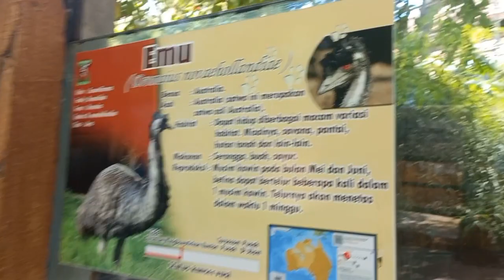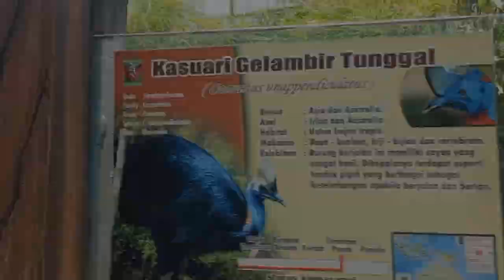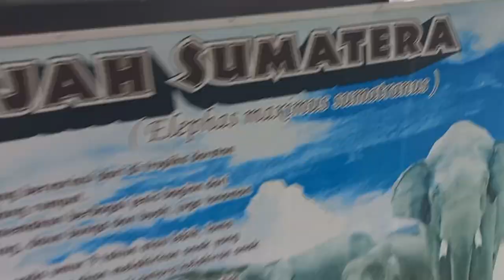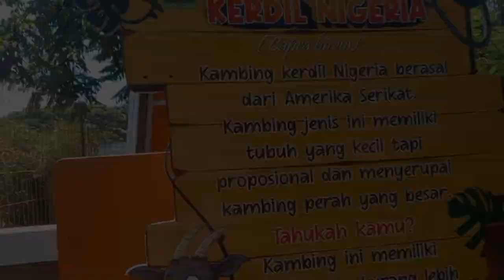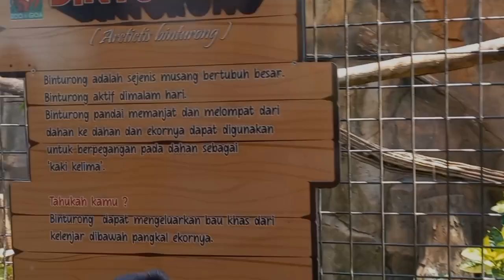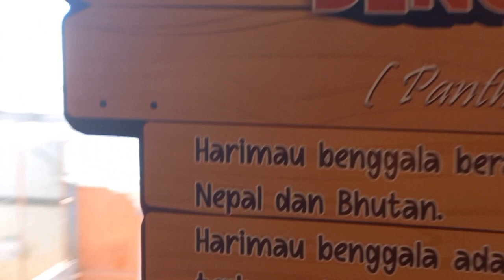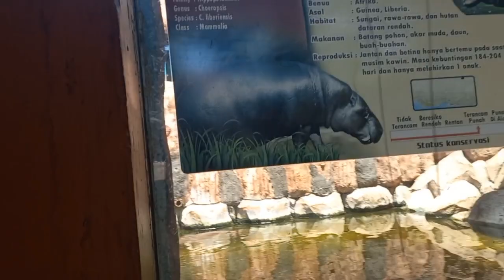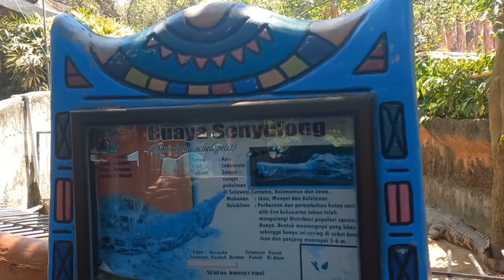JERAPAHNYA TINGGI BANGET DI MAHARANI ZOO LAMONGAN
Maharani Zoo dan Goa Lamongan (MGZ) atau biasa dikenal dengan Mazoola adalah sebuah destinasi wisata keluarga di Lamongan.

Dengan konsep gaya afrika dan tentunya dilengkapi dengan berbagai macam koleksi satwa satwa dari penjuru dunia. beberapa diantaranya : gajah, wallaby, orang utan, beruang madu, jerapah, singa putih, harimau putih dan masih banyak lagi koleksi satwa satwa unik maharanizoo.

Tak hanya satu wahana yang telah disiapkan pihak pengelola Maharani Zoo dan Goa. Namun tiga wahana sekaligus yang sudah siap memanjakan para pengunjung. Wahana terbaru adalah kawasan bernama Pyramid kid's pool, ini merupakan area kolam renang anak di bawah 7 tahun yang ada di dalam gedung berbentuk piramid.